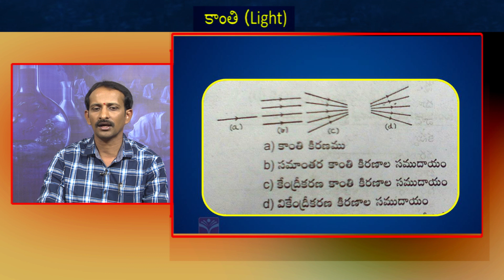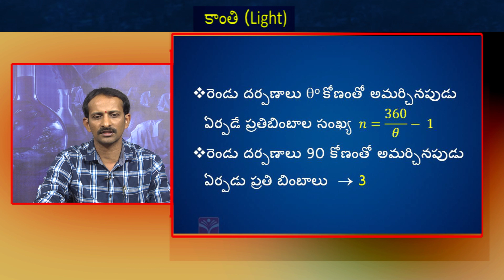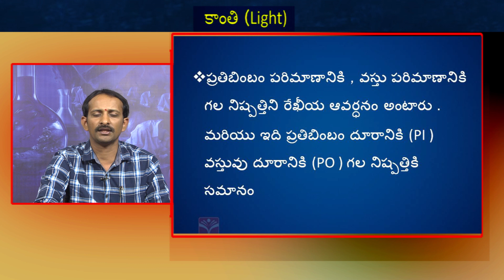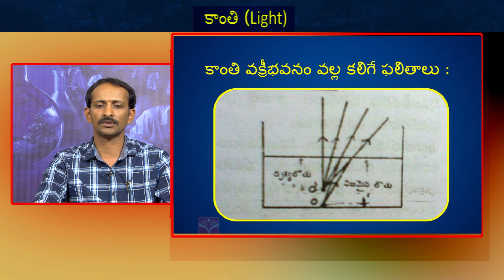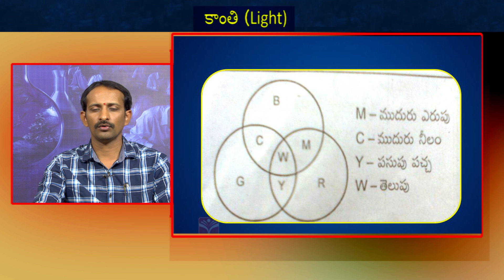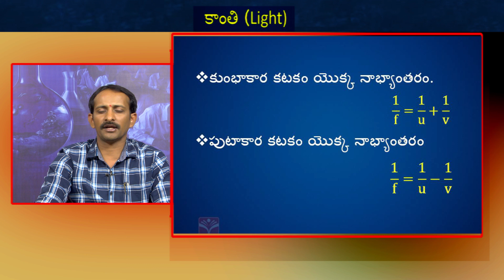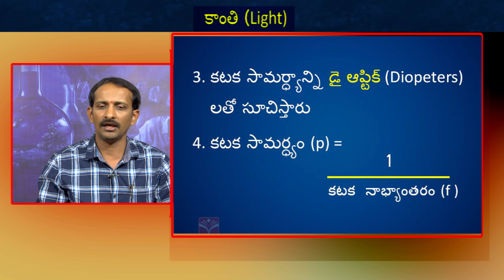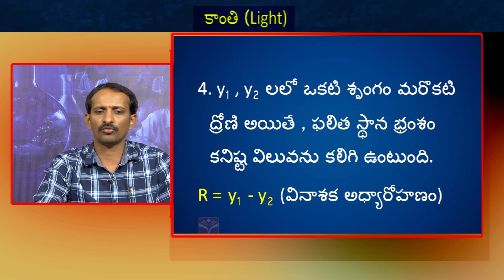PHYSICS - NATURAL PHENOMENA : LIGHT - PART - 02 || TRT GUIDANCE || T-SAT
T-SAT Network Digital Classes are Now Available on Following Platforms:

👉Install T-SAT App:
1. For Android Users: Play Store
2. For Apple Users: AppStore

HATHWAY
444
445

BRIGHTWAY
49
50

SITI VISION
39
40

SSC BARATHI
71
72

RVR
133
134

SITI CABLE
38
39

BCN
851
852

AIRTEL
948
949

SUN DIRECT
195
196

2484

2483

GTPL
94
93